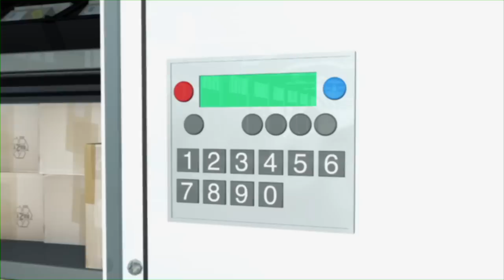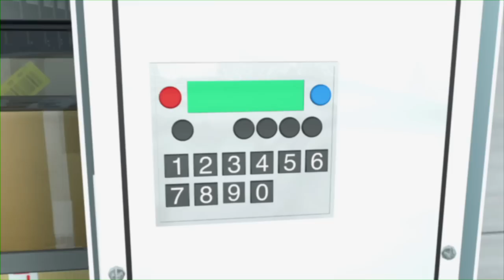Vidir Pan Carousel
The pan carousel is Vidir's newest addition to their premiere line of vertical carousels. It provides the greatest level of storage density as well as featuring advanced carousel automation and inventory control.